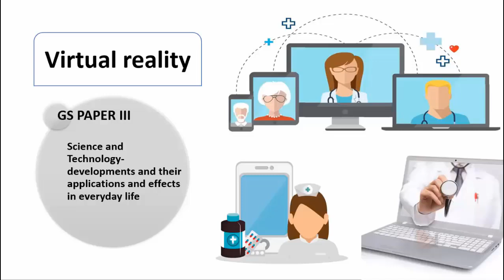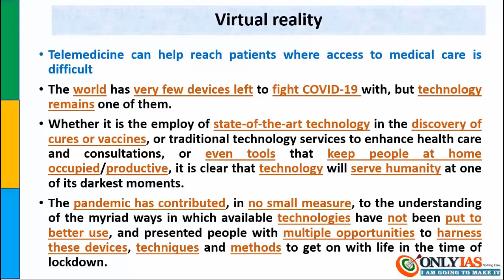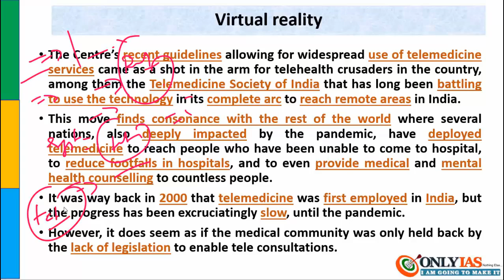virtual reality science and tech | 17 April